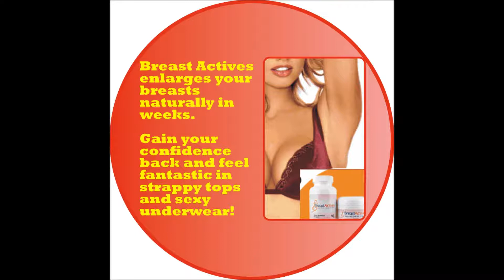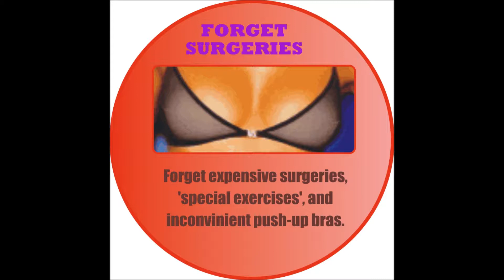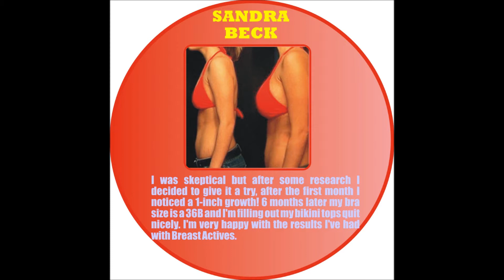HOW TO BE A REAL WOMAN: BREAST ENLARGEMENT IN ONE WEEK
A woman's grace and beauty are enhanced by an enhanced and full cup breast. Breast Actives is a three step natural enhancement system that uses only all-natural ingredients. Combined with our one-of-a-kind breast enhancement exercise program can help you develop the shapely curves you're after.

Find out how to avoid breast sagginess and how to treat it if you already suffer from it. Get even better results by following the steps and advice in this amazing guide, free when you purchase. Take one step further towards your desired cleavage!